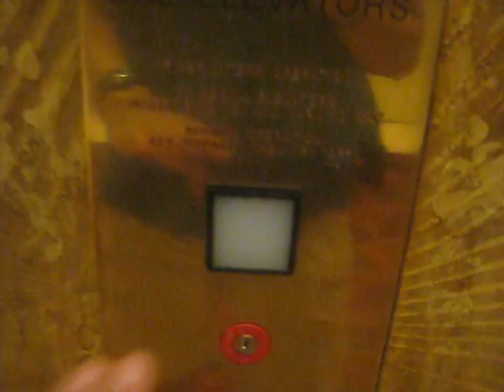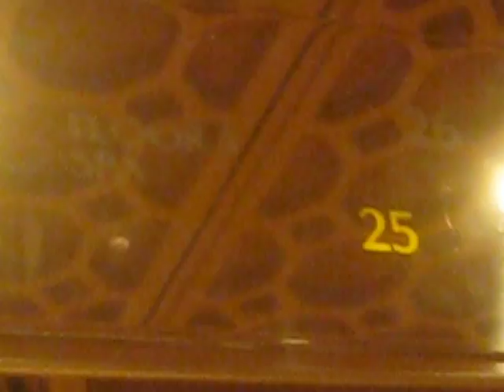Video of 2014: Dover Traction Elevator at T.I. Treasure Island 25-30